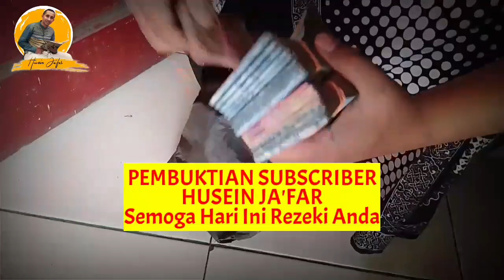🤲SUNGGUH NYATA‼️700 JUTA DIKIRIM HARI INI✅ PUTAR MESKI SIBUK,JANGAN KAGET DG HASIL,Doa Kaya Mendadak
PERHATIAN‼️